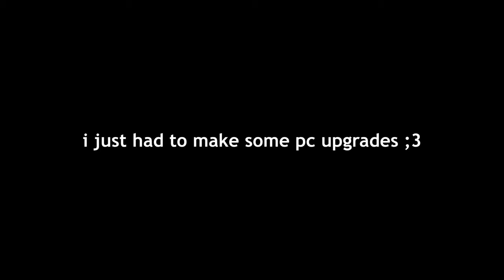white crosshairs be different (valorant montage)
if anyone is wondering what i upgraded / new gpu rtx 2070 super and new 144hz monitor